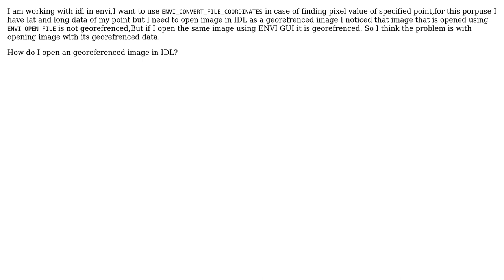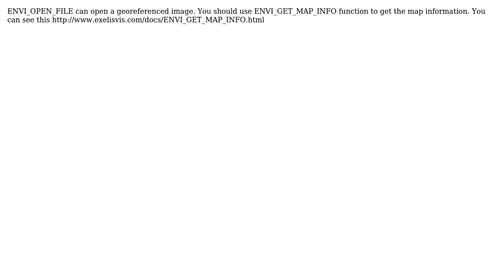GIS: opening a georefrenced image in IDL in ENVI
With thanks & praise to God, and with thanks to the many people who have made this project possible! | Content (except music & images) licensed under CC BY-SA | Music | Images & others | With thanks to user PolyGeo user Majid Hojati user JZH and the Stack Exchange Network Trademarks are property of their respective owners. You are responsible for your own actions.